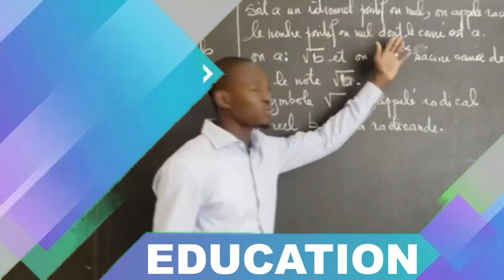Thiès: L'amicale du CRD gave ses enfants de cadeaux et les encouragent à la persévérance